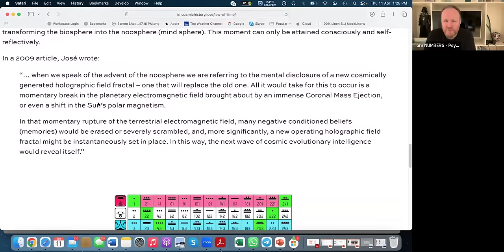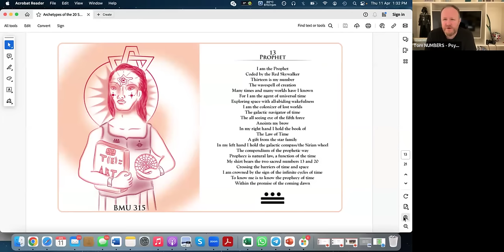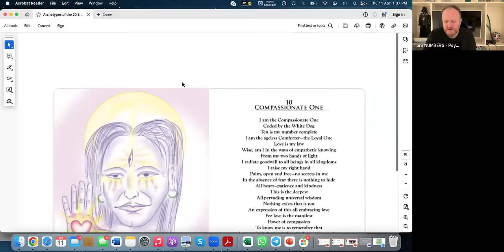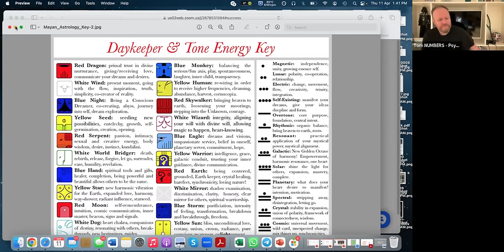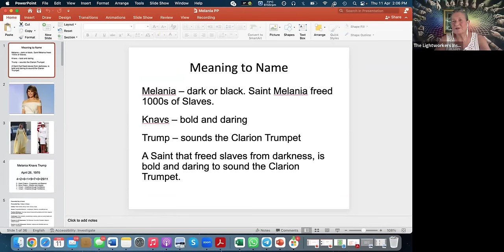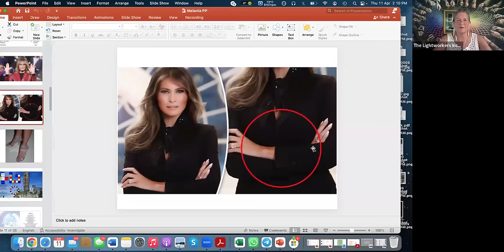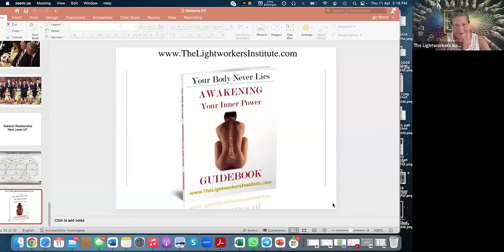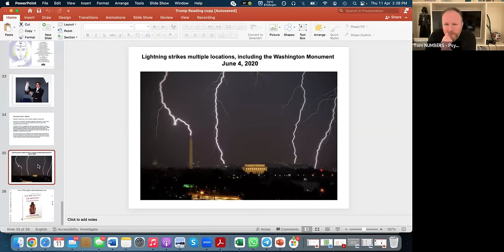NUMEROLOGY readings on PRINCESS DIANA, TRUMP, MELANIA, JANINE, Roseanne Barr & The KENNEDY’s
Get on my FREE EMAIL LIST & get new TomNumbers decodes in your inbox 📧👆🏼📦

How to become YOUR OWN FINANCIAL SOVEREIGN course 👇🏼👇🏼👇🏼⬜️🟨⚪️🟡

Iodine, Magnesium, Solaris, Oceans Alive

HEAL through MED BED type PEMF technology MAT

Call Matt Geiger of Midas Gold Group, He’ll talk to YOU on and find out how he can really HELP YOU with your 401k & your Silver & Gold portfolio… ⬜️🟨 tell him Tom Numbers sent you for a free silver coin

You have the chance to have your name credited in my new upcoming book “In The Beginning was the Word… And then came THE NUMBERS” 📘📖📝3️⃣🔟🩷

Become a founding member here on my Substack & You will have your YOUR NAME APPEAR in my book as a sponsoring founding member 👍🏼⭐️🌟⭐️📘🩷

Read the excerpt from the first chapter here NOW for free today 📘📝

for YOUR TOMNUMBERS PELUVA Shoes DISCOUNT & Free Peluva Socks at the checkout ☝🏼👟👟😉👍🏼

if you want to give a PayPal lunch or coffee I’ll ThankYou here in the comments 🎉🍽️

click here for your CHRISTMASS $38 off of your Tom Numbers LOCALS annual subscription ☝🏼🟪🟧⬛️💵💷💶 was $88 now only $50 for the year

1. Tom Numbers Loyalty badges, 🛡️🥇🥈🥉🔶🔷
2. Early bird Tom Numbers youtube videos, 🎬📹
3. Have Tom Numbers FOLLOW YOU on TWITTER ☑️
4.Exclusive Private MONTHLY group VIDEO CALL with TOM NUMBERS 🎙️📞📺☎️🎥

this is the Continual-G product I discuss with Pat Cash 👈🏼🟧💫

and also here on Telegram 👈🏻💛